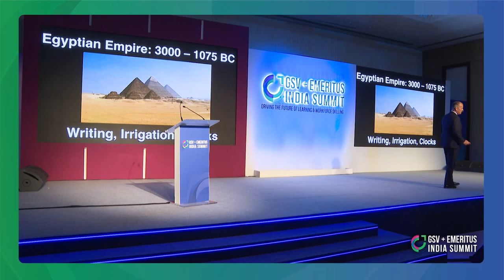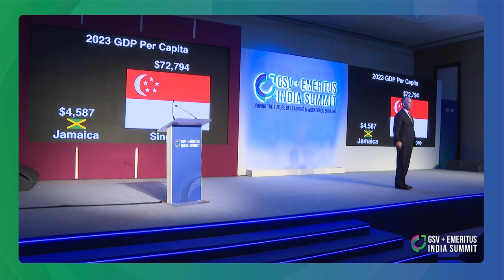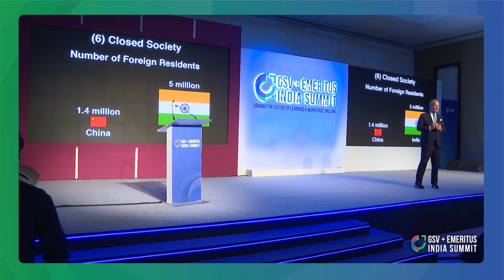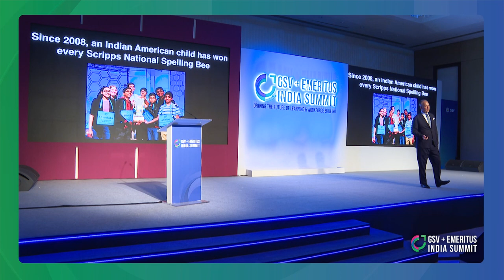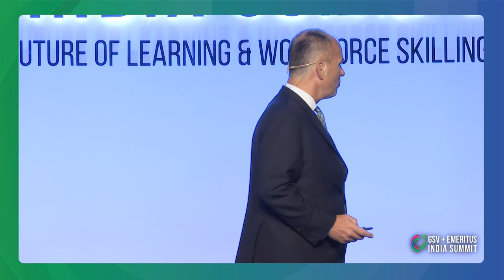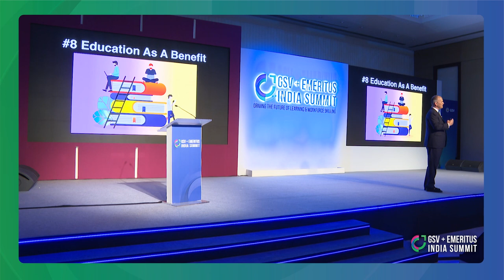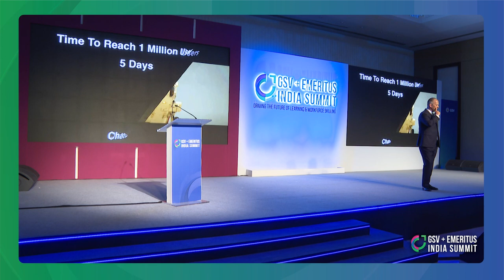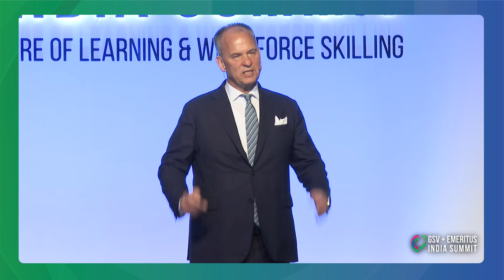Welcome and Opening Keynote: Fork in The Road | GSV+Emeritus India Summit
Michael Moe (Founder & CEO, GSV) at the GSV+Emeritus India Summit.

There’s no more important education market in the world than India. To understand the importance of education for the 1.4 billion population (600 million of which are school age), top teachers and students have headline articles written about them in newspapers. Teachers are treated like rockstars. India’s entrepreneurial ecosystem is booming. There are 108 unicorns in India, 8 of which are in education. By 2030, India will have 90 million people joining the workforce, 2x as many students attending higher education, and 2x as many people in high income and middle-income segments. To fuel this growth, Indian startups will need access to more than $800 billion in capital by 2030. India is a critical part of the world of education and innovation.

About the GSV+Emeritus India Summit
All Eyes on India: Driving the Future of Learning was co-hosted by GSV and Emeritus and convened the best and brightest, most influential global leaders in education innovation, decision-makers in the Indian Government, and media to share insights and create a narrative together for the future of Indian Edtech and its role in leveraging learning to change lives across a global landscape.